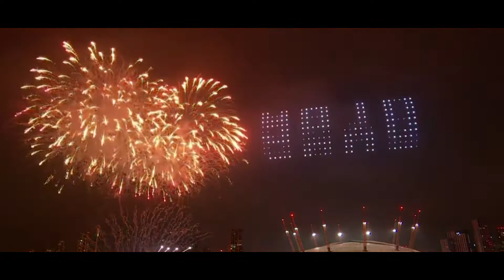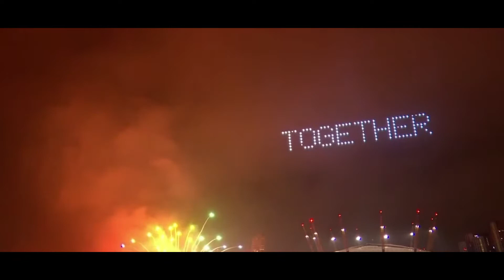London - New Year 2021 Celebration firework